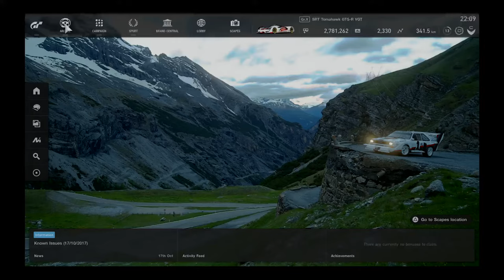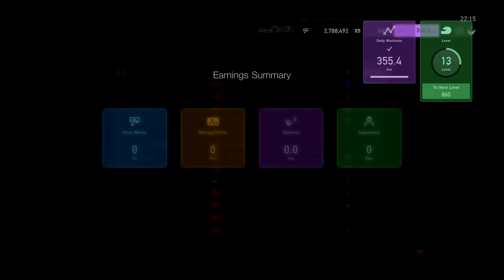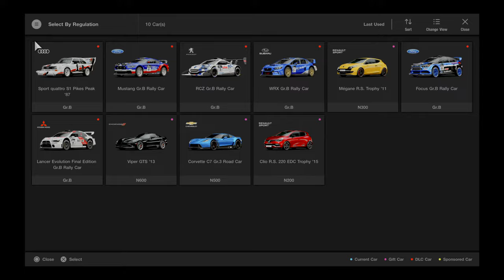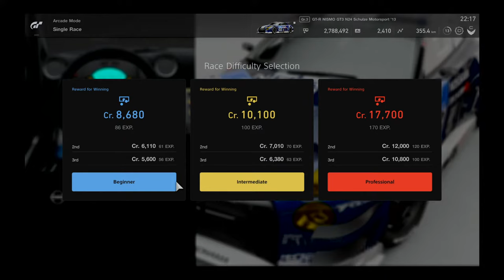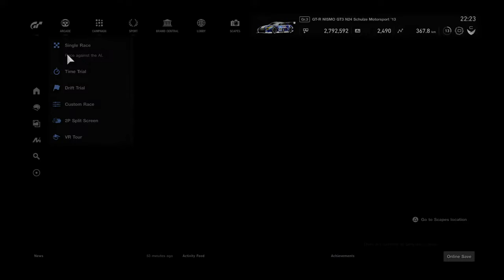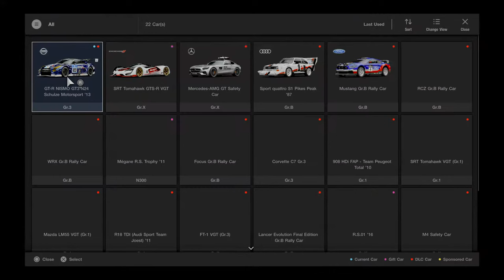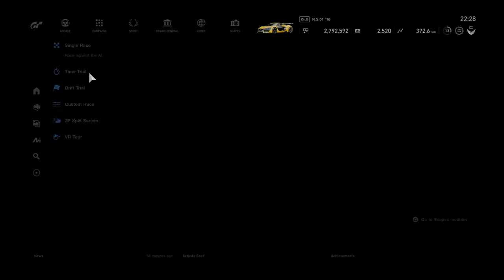GT Sport - Gran Turismo™SPORT - Arcade Mode - Single Race Mode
Three Different Tracks, Three Different Cars